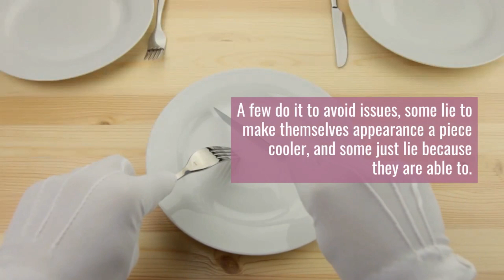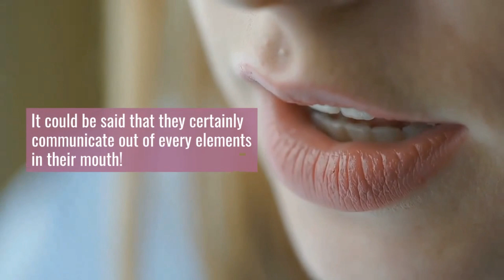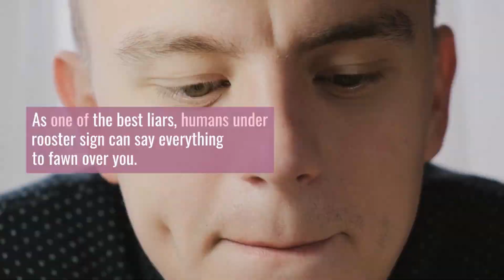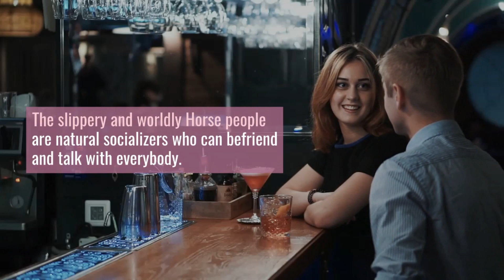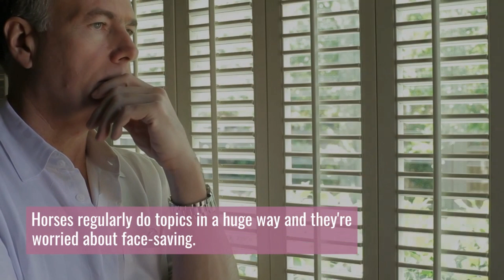4 liars Chinese zodiac sign in 2021 year of the Ox | Chinese New Year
4 liars Chinese zodiac sign in 2021 year of the Ox | 2021 | Chinese New Year
Anybody tell lies. A few do it to avoid issues, some lie to make themselves appearance a piece cooler, and some just lie because they are able to. However we all agree that a few people lie extra than others. And astrology is privy to a pair of factors approximately this matter. Watch directly to find out which Zodiac signs lies the most!
But whilst that’s definitely genuine, regardless of how a remarkable deal you is probably screaming into the void proper now pronouncing that you’ve in no way lied, we all agree that some humans lie extra than others. And as to who's telling the maximum lies, it has lots to do with astrology.
In each day existence, a few people are honestly good at telling lies no matter wherein they're. Step by step, no person trusts them and no person wants to befriend with them. Then what zodiac signs are the best liars that you not agree with?
Rooster. Rooster birth year: 1921, 1933, 1945, 1957, 1969, 1981, 1993, 2005, 2017 and 2029.
Monkey. Monkey birth year: 1920, 1932, 1944, 1956, 1968, 1980, 1992, 2004, 2016, 2028
Dragon. Dragon birth year: 1916, 1928, 1940, 1952, 1964, 1976, 1988, 2000, 2012, 2024.
Horse. Horse birth year: 1918, 1930, 1942, 1954, 1966, 1978, 1990, 2002, 2014, 2026.
zodiac signs best liars
zodiac sign of pretty little liars
which signs are liars
which zodiac sign are the biggest liars
which zodiac sign is the most liar
which zodiac sign is the best liar
zodiac signs biggest liars
zodiac signs pretty little liars characters
what zodiac sign is alison dilaurentis
zodiac signs as pll characters
zodiac signs pretty little liars
zodiac signs as pretty little liars characters
most liars zodiac sign